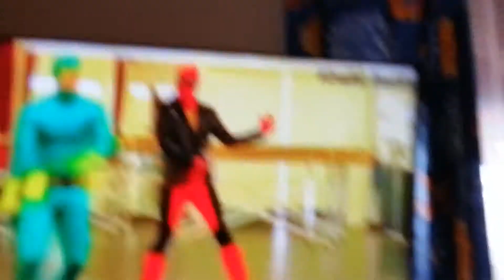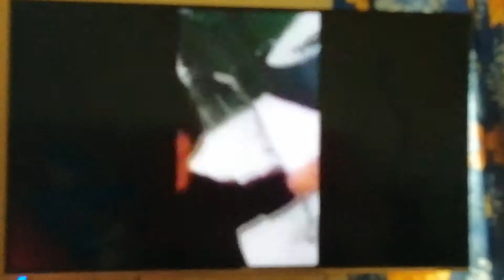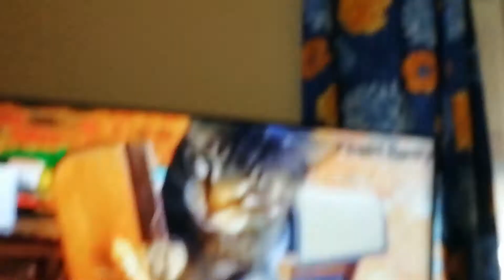Skus se nesmát challenge#1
Punťa cz